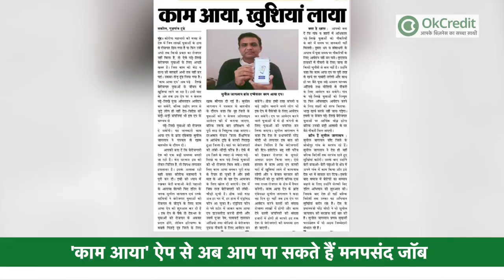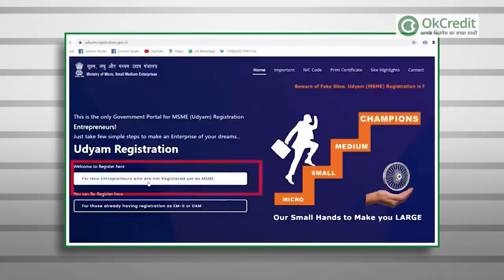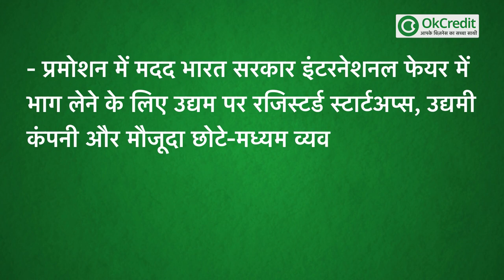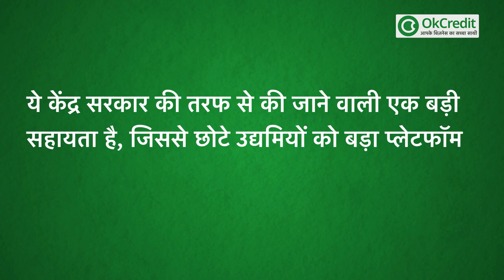पाएँ अपनी मनपसंद जॉब | 11 लाख लोगों ने उठाया इस सरकारी योजना का लाभ | देखें आज की काम की खबरें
-  'काम आया' ऐप से अब आप पा सकते हैं मनपसंद जॉब
  - MSME स्पेशल: 11 लाख कारोबारियों ने उठाया सरकारी योजना का लाभ